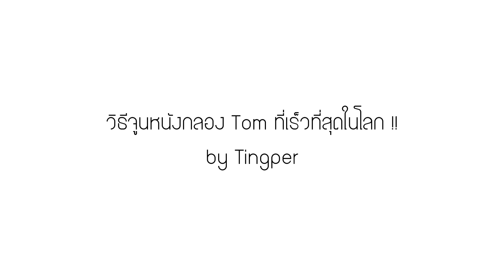วิธีจูนหนังกลองที่เร็วที่สุดในโลก !! | EarthEPD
Performed:
Peerawat, Pornpakdeetewanugoon (Earth)

EarthEPD

-- Drum Setup -- :CMC (Thailand's brand) Explorer Birch Ebony Custom
Rack Tom 10x8 / 12x9
Floor Tom 14x14 / 16x16
Bass Drum 22x20
Snare 14x6.5 (solid cherry wood)

-- Cymbal: Meinl & Istanbul & Orion --
** LEFT TO RIGHT **

-- Hardware --
CMC for All :D

--  Recording --
Audio Interface: Tascam US 16x08
Microphone: AKG Session 1
DAW Software: Cubase 5
Mic Stand: Samson